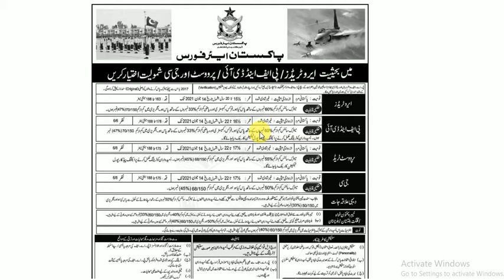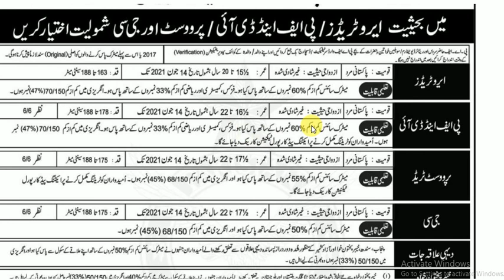PAF pf & di Jobs 2021| physical fitness and drill instructor jobs| Join PAF as airmen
In this video, I will guide you about Pakistan Airforce Airmen Jobs 2021 as PF and Di Jobs new advertisement Airmen Jobs in PAF.

This channel Daily Mix Tube provides you the best quality jobs in Pakistan announcing in all Urdu and English Newspapers of Pakistan including Express, Nawai Waqt, Dawn, The News, and Jang. This channel is made for unemploy candidates of Pakistan to get a good job and brighten their future.

So, keep visiting this channel 'Daily Mix Tube'to get daily jobs alerts and jobs Ads.